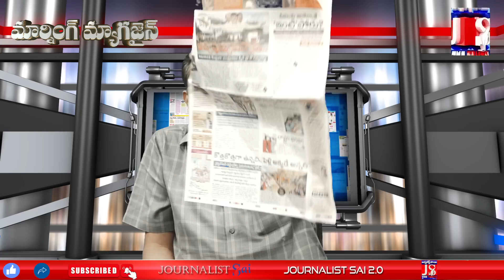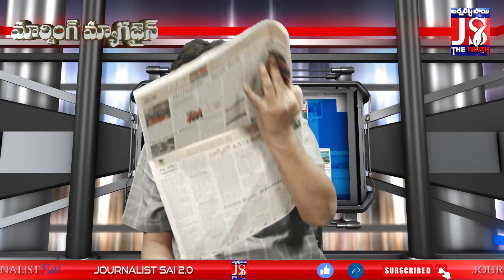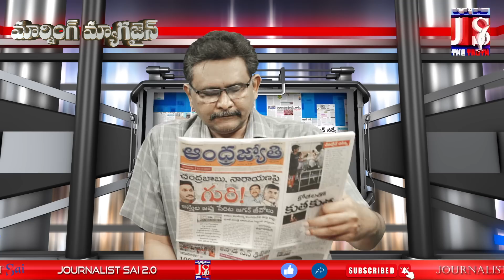Jagan Game Start | తెల్లారేసరికి చంద్రబాబు నారాయణకు ఊహించని షాక్ ఇచ్చిన జగన్